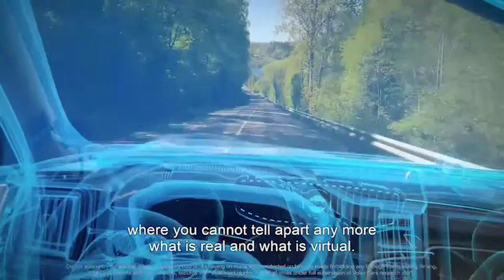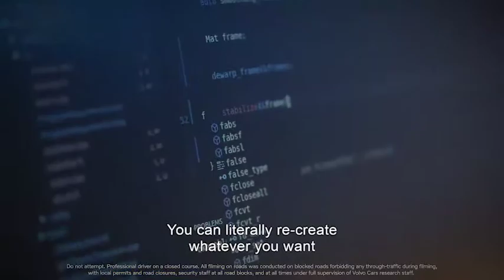Volvo Cars and Varjo launch world-first mixed reality application for...